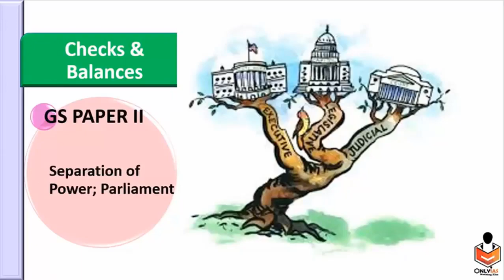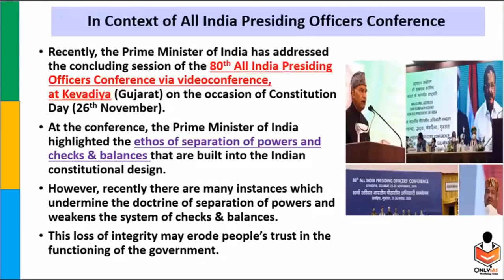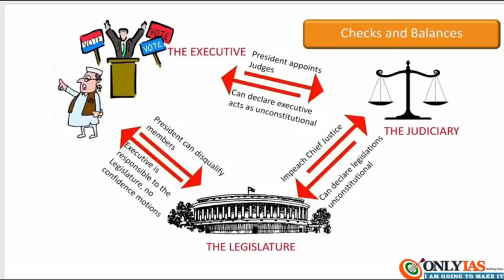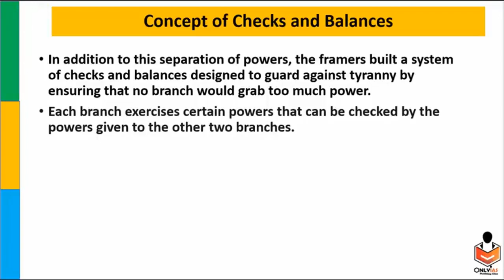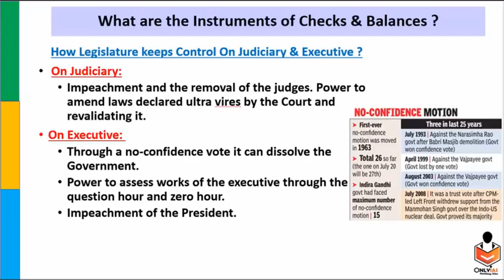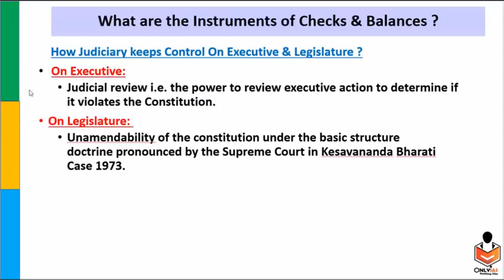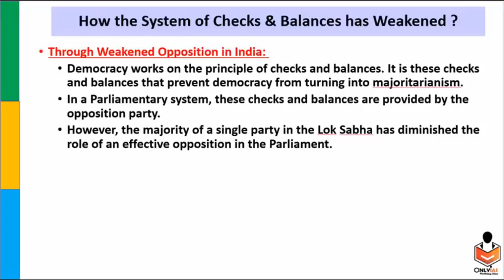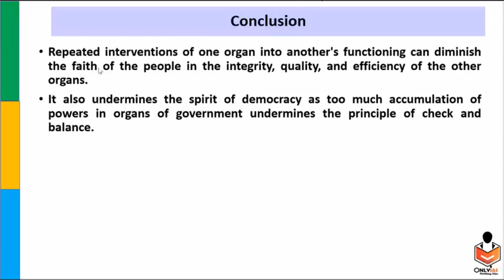Checks and balances | 4 dec